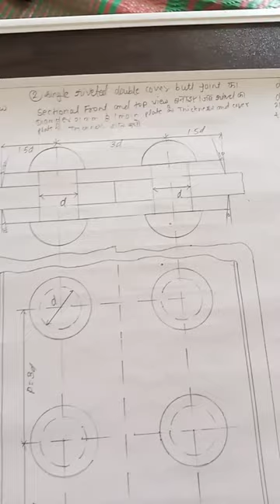engineering drawing 2nd ||single rivet double cover butt joint||study with crazy